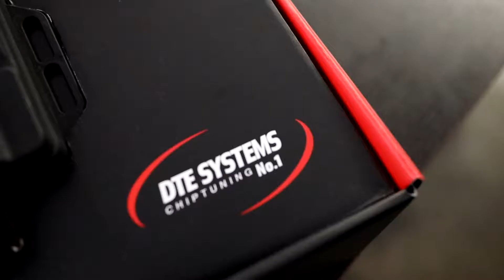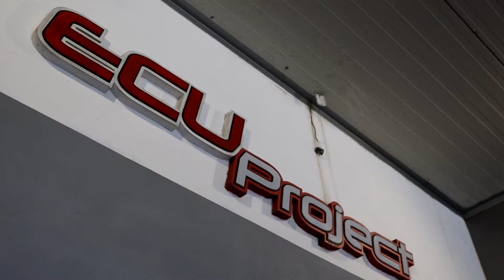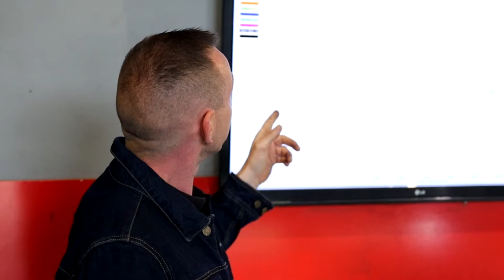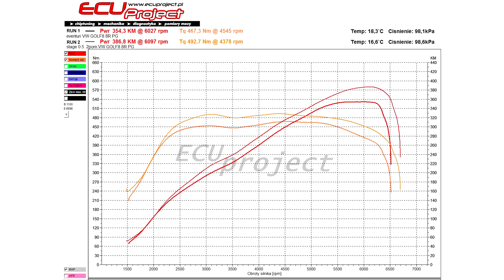GOLF 8 R - JESZCZE WIECEJ MOCY |CHIP BOX DTE SYSTEM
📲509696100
Cześć! Witajcie w nowym odcinku! W sumie nie takim nowym, bo to zaległy materiał z lata, przedstawiający naszego VW Golfa 8R a dokładniej walkę o moc na hamowni przy pomocy zewnętrznego sterownika silnika DTE Systems! Zapraszamy do odcinka.
Zapraszam do obejrzenia i subskrypcji Naszego kanału 💪😎